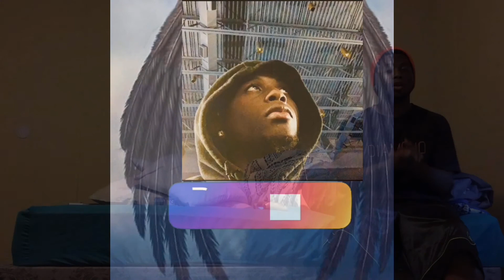BGC 9 Camillia’s Best moments/ Reaction 😹😻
Second channel-👇🏾